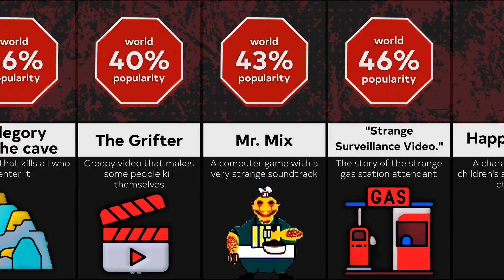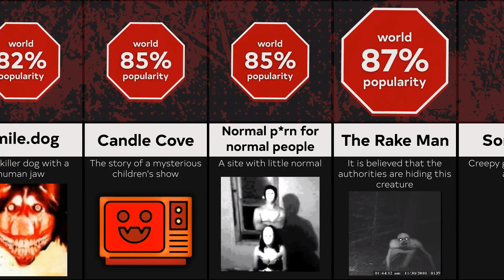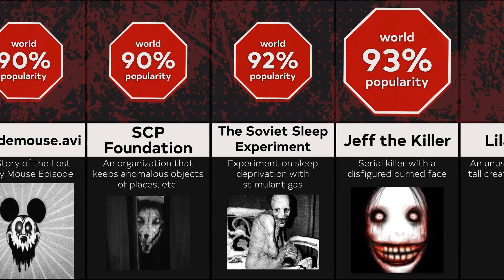Scariest Things On The Internet You Should AVOID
The most popular and scariest Creepypastas. The list includes Slenderman, Killer Jeff, Soviet Sleep Experiment, Rake Man, and other monsters. Monsters like the siren-headed one. And lots of different monsters.